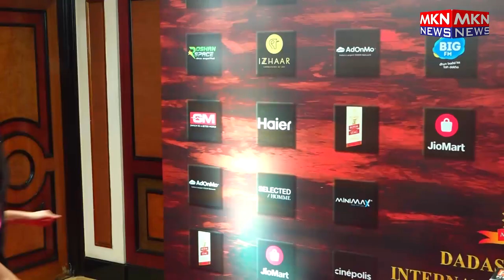RED CARPET OF DADASAHEB PHALKE INTERNATIONAL FILM FESTIVAL AWARDS 2024 BYTE